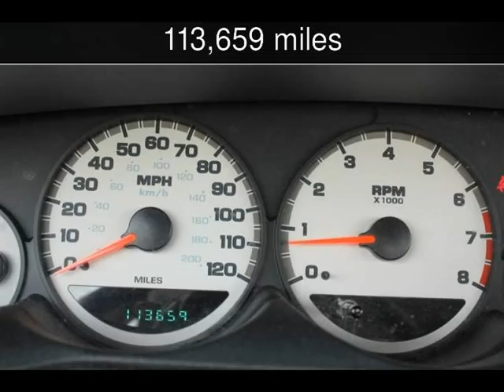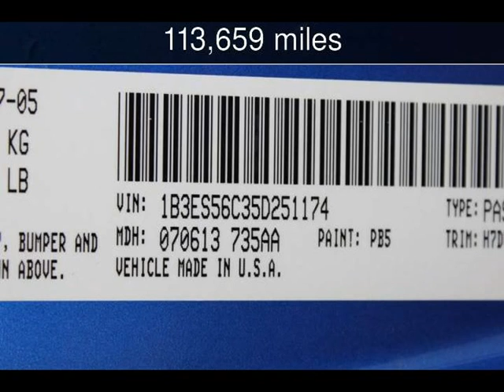2005 Dodge Neon SXT Used Cars - San Rafael,California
See more details about this used car This 2005 Dodge Neon SXT with 113,659 miles is for sale at California Motors.